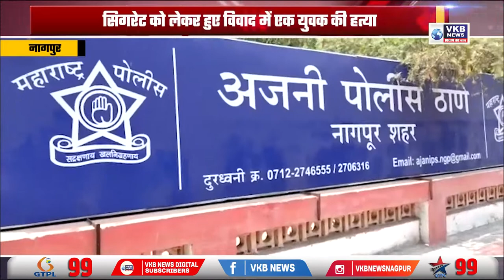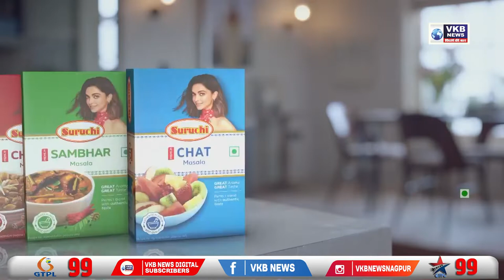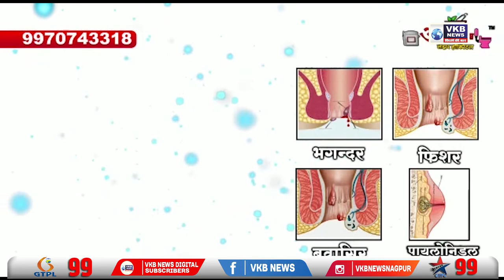सिगरेट को लेकर हुए विवाद में एक युवक की हत्या